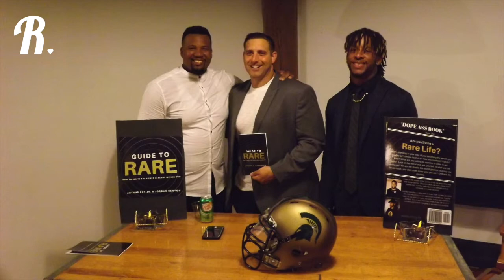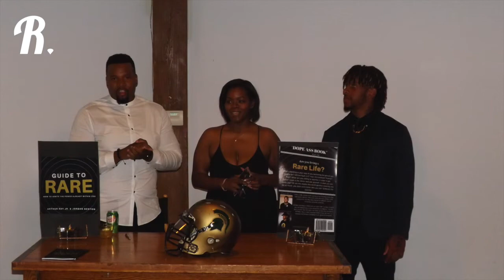Rarity Lifestyle " Guide to Rare" Book Signing Event